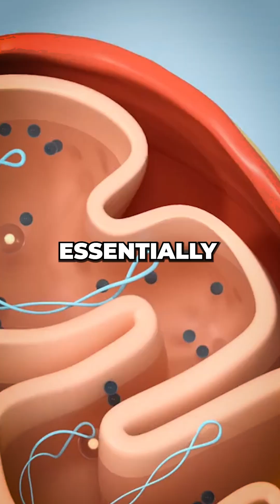Is Cancer a Metabolic Disease? | The Power of Mitochondrial Health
Cancer: A Metabolic Disease - The Power of Mitochondrial Health

On the podcast with @island_natalie, discussing a topic of vital importance: Is cancer a metabolic disease?

Cancer isn't just a random occurrence; it's fundamentally a metabolic disease—meaning our mitochondria, diet and insulin sensitivity play crucial roles.

- Mitochondrial Function is Key:
Metabolism is controlled by mitochondria, and understanding mitochondrial health is crucial for cancer treatment and prevention.

- Nutrition's Role:
Focus on nutrient-dense, whole foods to optimize mitochondrial function and improve insulin sensitivity through diet.

- Advancements in Testing:
Emerging tests for mitochondrial number, clumping, and membrane potential will revolutionize patient care.

Prioritize mitochondrial health for cancer prevention and improved outcomes